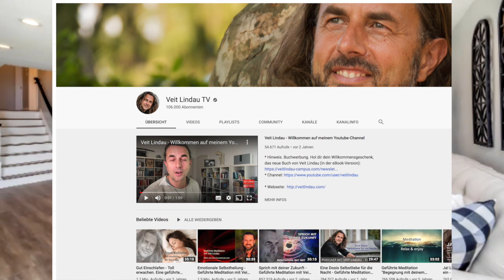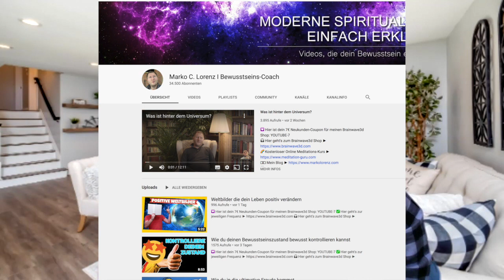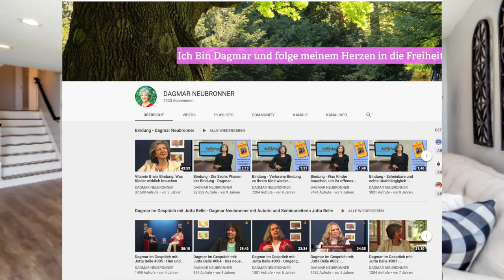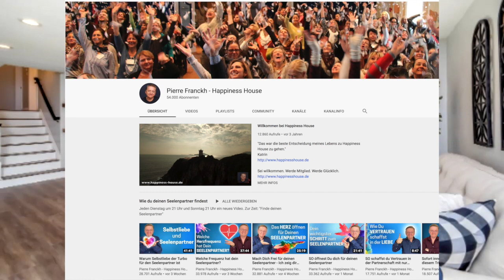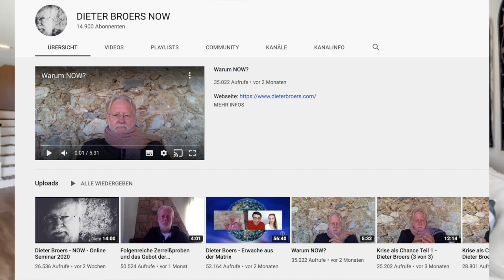Meine Lieblingsyoutuber - Diese Kanäle habe ich abonniert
Time Waver Informationsfeld Analyse

▶ IM VIDEO
Erwähnte Kanäle

💛 NEUE VIDEOS: Mo,  FR  20 UHR

❤️ Wenn Du in meinen Videos einen Mehrwert für Dich siehst und danke sagen möchtest, dann kannst Du die Videos gern teilen oder mir einen kleinen Energieausgleich über Paypal senden

*Mein Entsafter

* Audible (Mein absoluter Tipp Hörbücher )